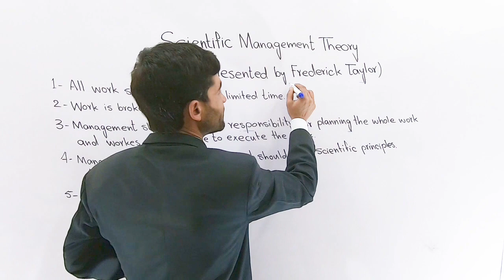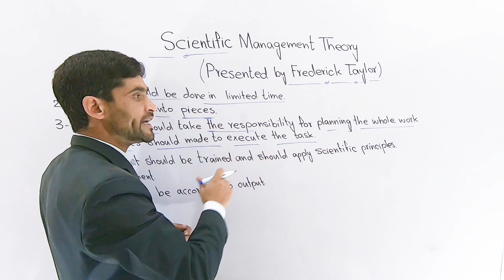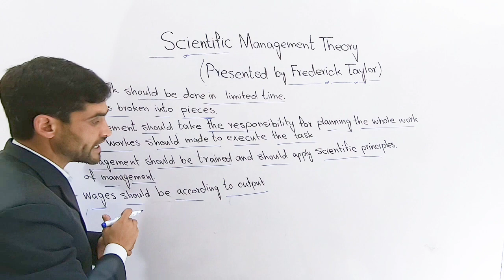Scientific Management Theory in urdu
Usman Arif
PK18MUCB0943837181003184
Usman Arif
Easy Paisa